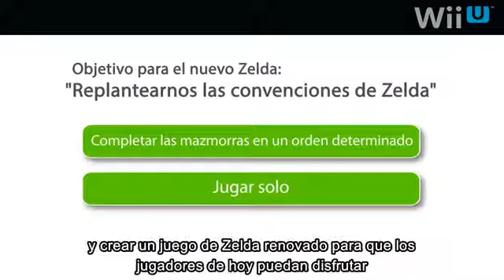Eiji Aonuma presenta remake HD de Zelda The Wind Waker para Wii U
Aonuma da los últimos detalles sobre dos nuevos juegos de The Legend of Zelda para Wii U, incluyendo este bello remake.